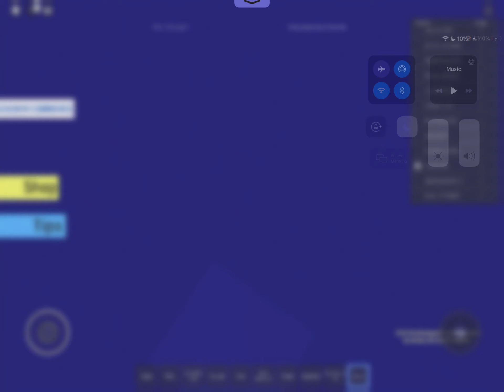ha ha! funny gnome dance!!!!1!1!11!11!